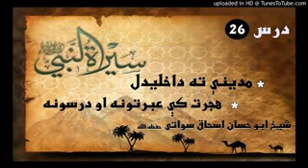Seerat un Nabi S.A.W part 26 in Pashto by Sheikh abu hassan swati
Muhammad[n 1] (Arabic: محمد‎; pronounced [muħammad]was the founder of Islam. According to Islamic doctrine, he was a prophet and God's messenger, sent to present and confirm the monotheistic teachings preached previously by Adam, Abraham, Moses, Jesus, and other prophets. He is viewed as the final prophet of God in all the main branches of Islam, though some modern denominations diverge from this belief.[n 3] Muhammad united Arabia into a single Muslim polity and his teachings, practices, and the Quran form the basis of Islamic religious belief.